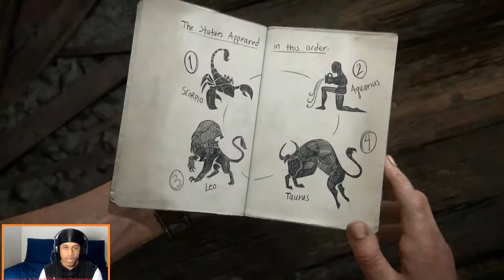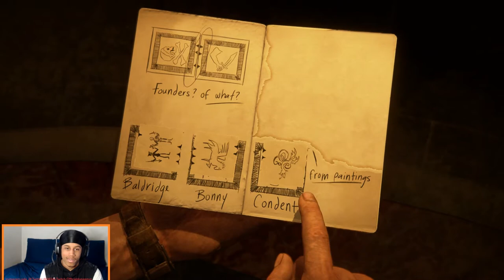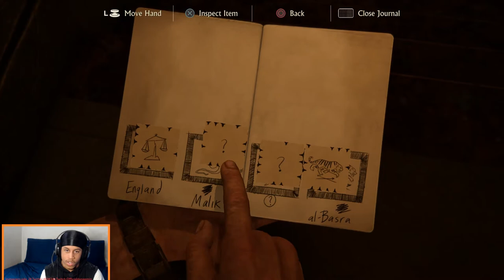I Met A Lemur | Uncharted 4 A Thief's End Part 11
to never miss another video!